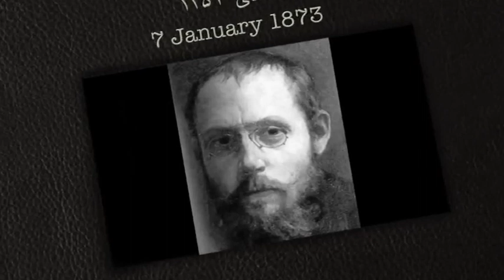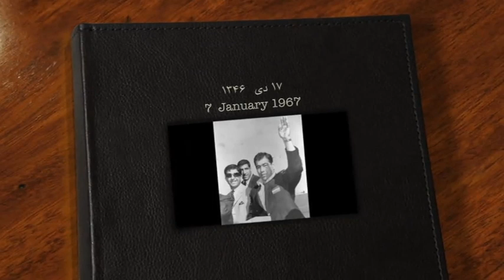تلویزیون ایران فردا - تقویم تاریخ چهارشنبه 17 دی